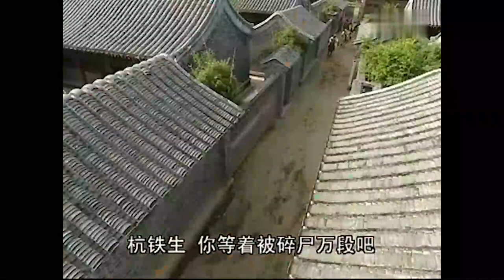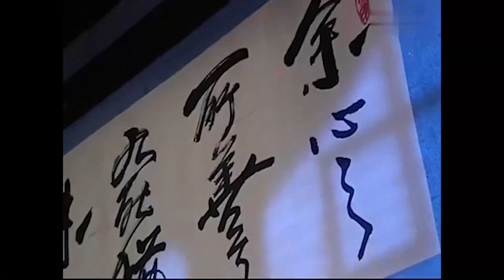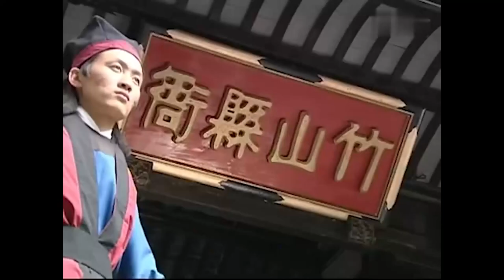MULTISUB《七夜笙歌/Snowy Night: Timeless Love》▶ EP 04💋 魔族公主转世为人，邂逅隐世家族少主，渡千年情劫🤳/许凯/赵丽颖/苏有朋【七夜雪】🧡古装电视剧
🧡剧名Name：七夜笙歌/Snowy Night: Timeless Love
🧡主演Cast：/许凯/赵丽颖/苏有朋
🧡简介：💋 魔族公主转世为人，邂逅隐世家族少主，渡千年情劫🤳